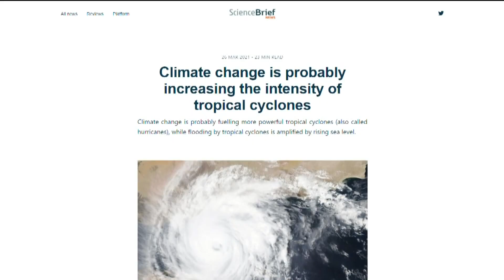Climate change affecting hurricanes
This year's Atlantic hurricane season may not be as busy as last year's record year but could be above normal and scientists believe climate change is having a big impact.

As Hurricane Elsa makes her way to Florida, scientists say climate change is causing tropical cyclones, also called hurricanes, to pack a bigger punch.